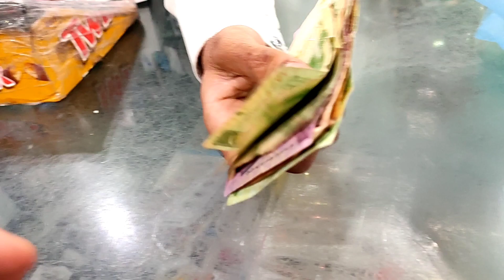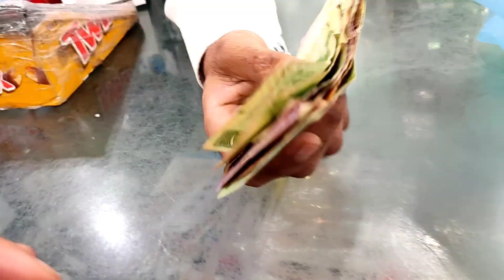Walking at night. ( Riyadh. KSA ) 🇸🇦🇵🇭 OFW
Hi Guys. I just wanna share our experience walking at night in riyadh . sabi nila delikado daw. kahit saan delikado always doble ingat . at kung lalabas ng gabi make sure may kasama.